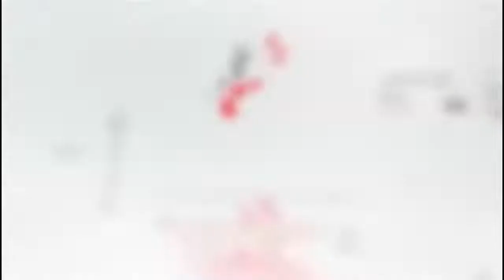I'm happy I went to prison! Nana Agradaa reveals what happened; reunite with husband